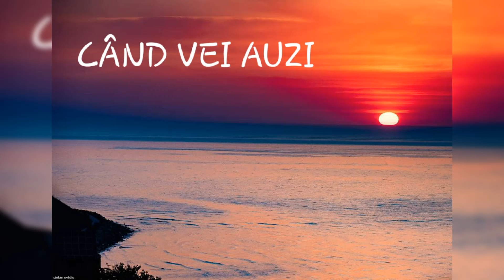Victor Socaciu - Când vei auzi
Când vei auzi, când vei auzi
"ȋntoarce-te"
atuncea poate e, atuncea poate este marea
"așteaptă-mă"
atuncea poate e, atuncea poate este țărmul
"alungă-mă"
atuncea poate e, atuncea poate este vântul
"privește-mă"
atuncea poate e, atuncea poate este ploaia.

Refren:
Dar dacă tu vei auzi, tu vei auzi
"te iubesc"
atuncea sigur sigur sigur sunt chiar eu
"te iubesc"
atuncea sigur sigur sigur sunt eu.

"ascultă-mă"
atuncea poate e, atuncea poate e pădurea
"privește-mă"
atuncea poate, atuncea poate este ploaia.

Muzică: Victor Socaciu
Versuri: Victor Socaciu
Voce: Victor Socaciu
Foto: Iulia Manda, Ștefan Ovidiu